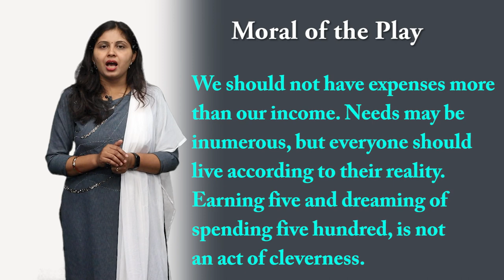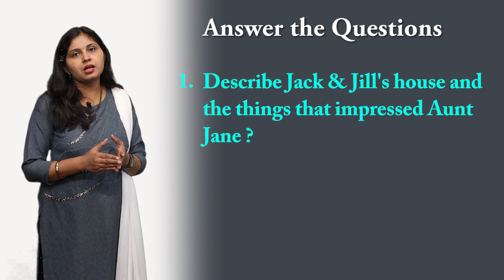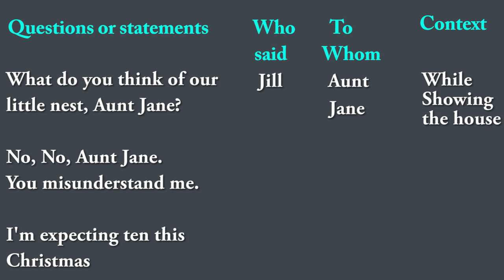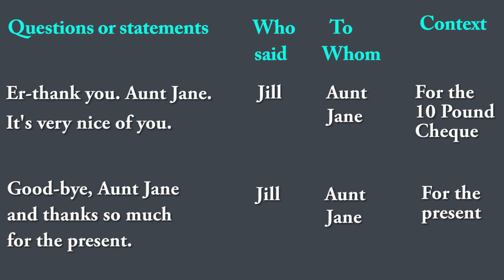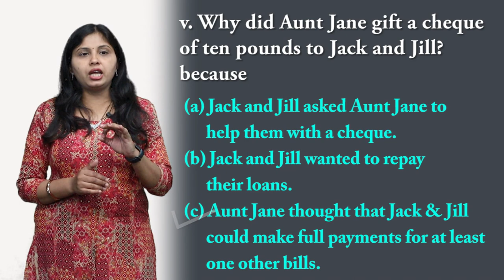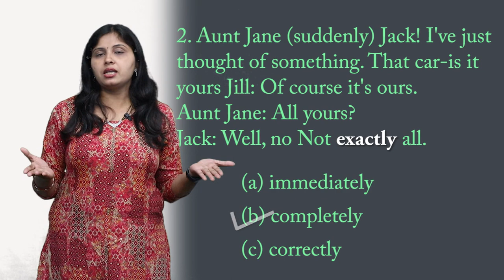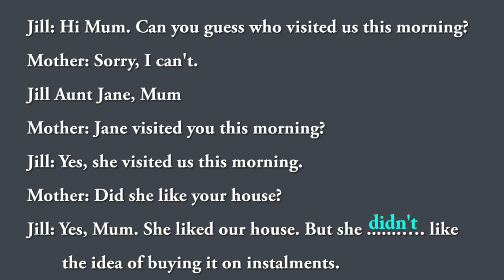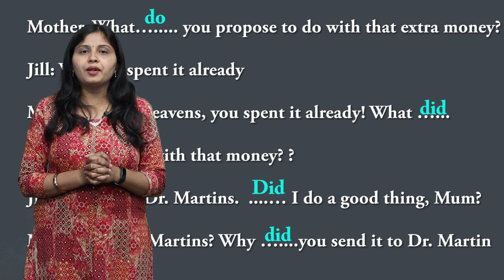CLASS 10th | UNIT 2 | ENGLISH | READING A | HUMOUR | THE NEVER - NEVER NEST | NEW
CLASS 10th | UNIT 2 | ENGLISH | READING A | HUMOUR | THE NEVER - NEVER NEST | 2